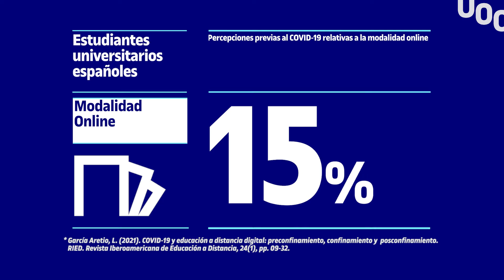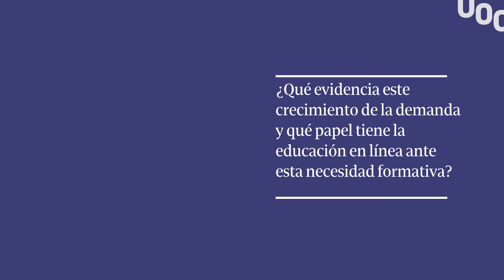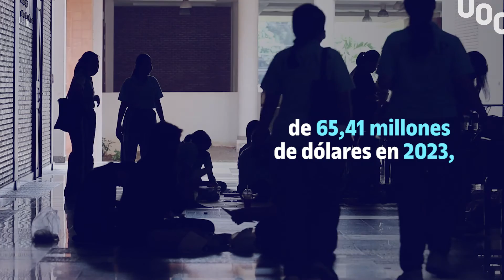Retos de la educación superior en la era post-Covid | UOC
La educación superior se ha tenido que enfrentar recientemente a uno de los retos más importantes de los últimos años. La pandemia ha acelerado muchos cambios en relación a la educación online y el uso de las nuevas tecnologías. En muchos casos, este contexto digital ha llegado para quedarse y eso obliga a las instituciones de educación superior a seguir con su transformación digital con el reto principal de  mantener la calidad de su oferta formativa.

¿Cuáles son los principales retos que afrontará la formación superior en los próximos tiempos? ¿Qué papel juega la educación en línea y cuál es su punto de partida?

Más información:
▶ Estudiar Online en la UOC:

Més informació :
▶ Estudiar Online a la UOC